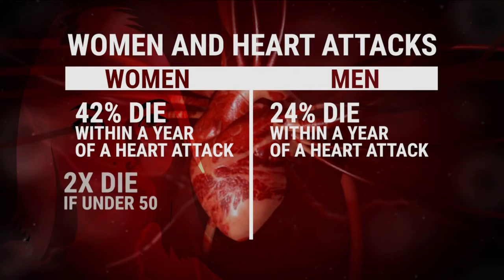Women and heart disease – fact vs. fiction